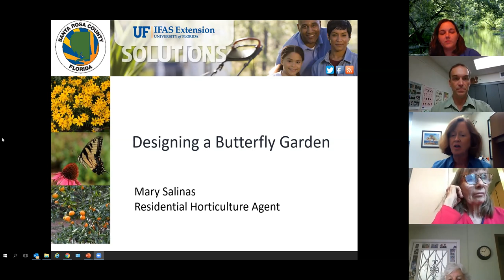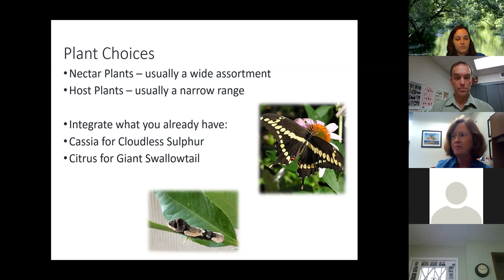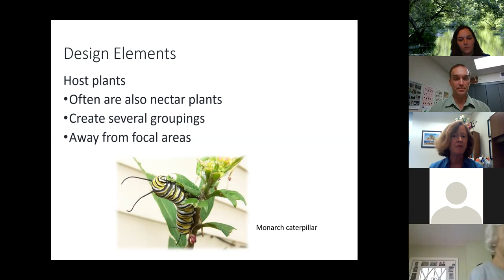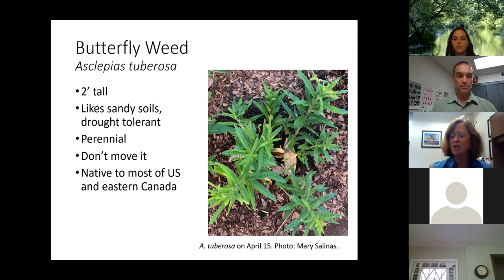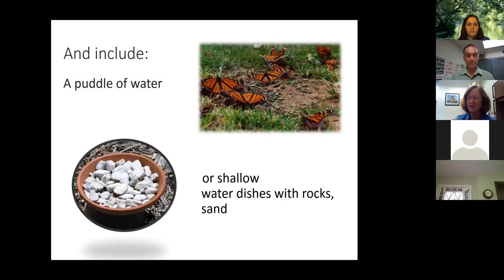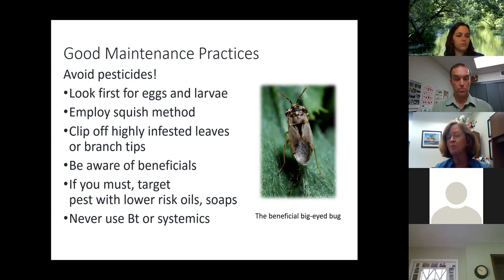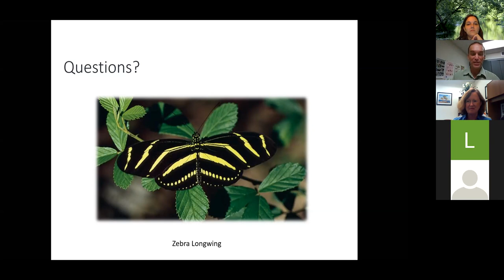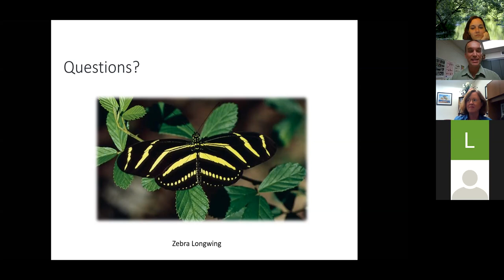Butterfly Gardening in North Florida